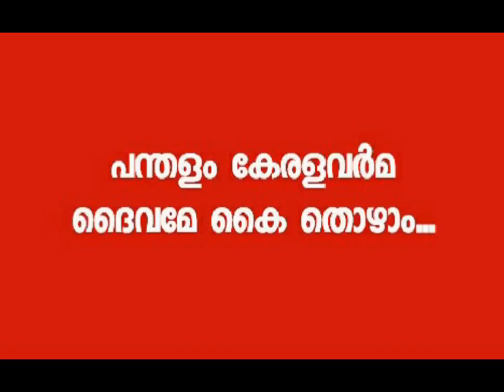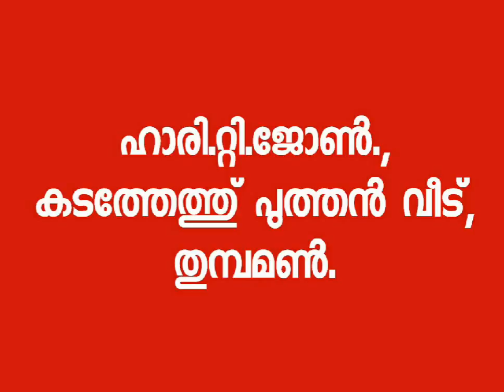Pandalam Keralavarma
Daivame Kaithozham  Kelkumarakanam